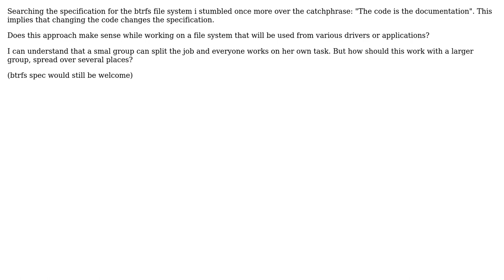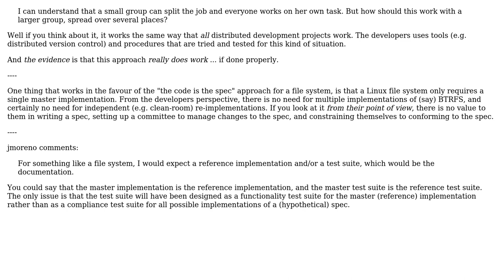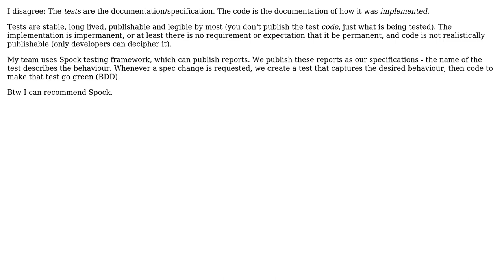Software Engineering: The source is the documentation - part 1 (2 Solutions!!)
Software Engineering: The source is the documentation - part 1

With thanks & praise to God, and with thanks to the many people who have made this project possible! | Content (except music & images) licensed under CC BY-SA | Music | Images & others | With thanks to user Stephen C user Kitana user Bohemian and the Stack Exchange Network Trademarks are property of their respective owners. You are responsible for your own actions.